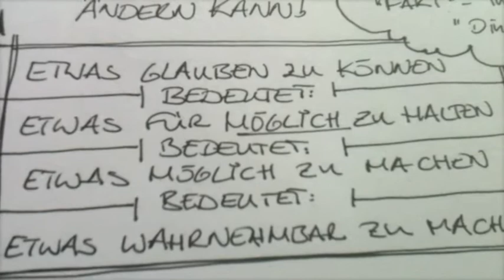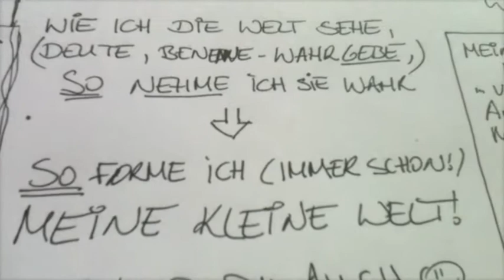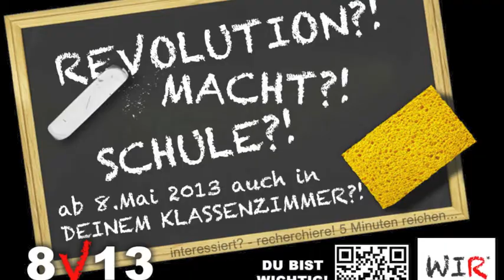8V13 :: kaum zu glauben!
mit "ich weiß daß ich nichts weiß" meinte sokrates NICHT,
was wir in der vergangenheit gedacht haben, er gemeint hätte..
da versteckt sich was ganz anderes hinter..

er meinte:
"ich weiß, daß ich NICHTS von dem weiss,
was IHR für EUCH in stein gemeisselt habt
(was IHR wisst, von den "fakten", die IHR für euch anerkennt)!"